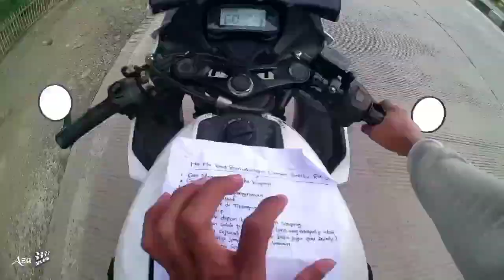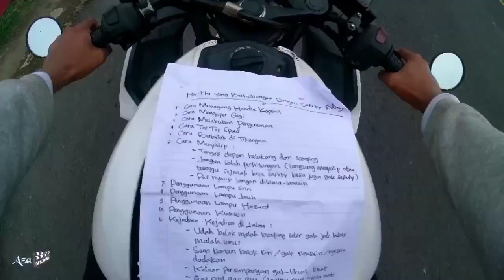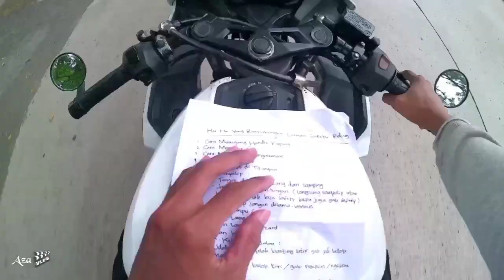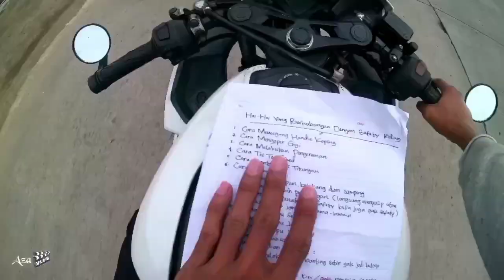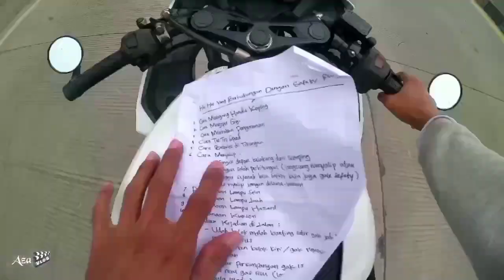Kupas Tuntas Tentang " Safety Riding " | Suzuki GSX R150